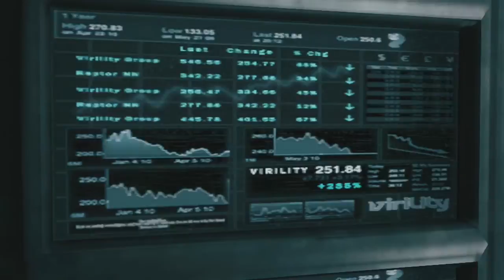DMC: Definitive Edition - Part 1 - Everyone Loves Dante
Welcome to me playing the latest Devil May Cry starring Dante who looks like he could of been in Tears For Fears. It's a mad world *wink* Anyways, enjoy me trying to not suck so bad and entertain all of you with my sexy voice.

Oh yeah! Dante is pulled into limbo and a hunter demon has a hard-on for killing our boy. The problem is for him is that we're here to kick ass and chew bubblegum and we're all out of bubblegum.